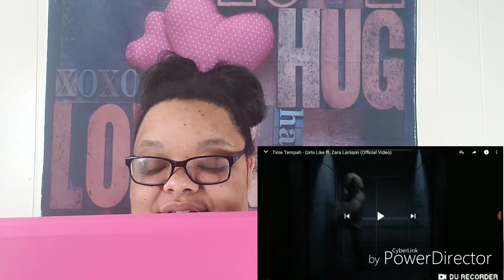TINIE TEMPAH- GIRLS LIKE ft ZARA LARSSON MUSIC VIDEO REACTION